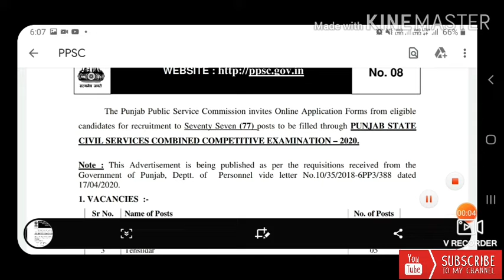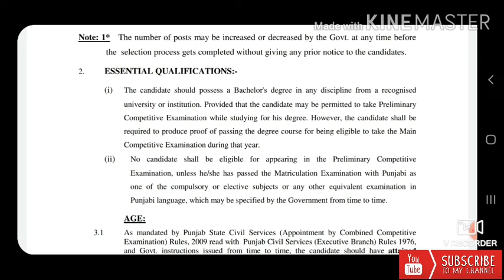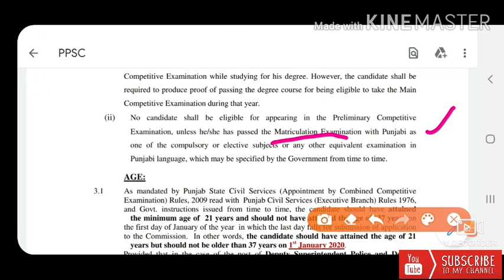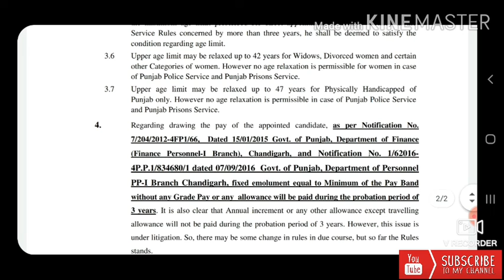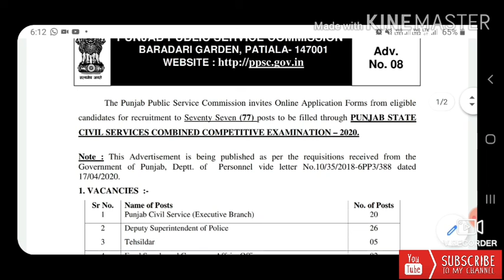PPSC recruitment 2020 !! Online apply for 77 posts in various posts!! Last date to apply 30/6/2020